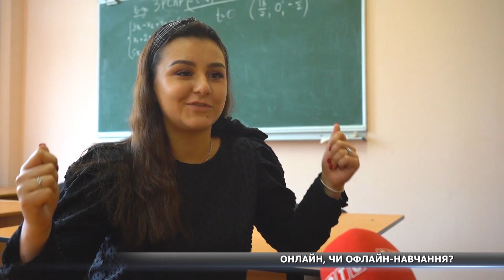Онлайн, чи офлайн: як проходитиме навчання на Сумщині?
Онлайн чи офлайн? Відучора вся Україна знову у «жовтій» зоні. Чи закриють школи і садочки через невакцинованих вчителів? – питання, що зараз найбільше турбує батьків учнів. Як саме в умовах карантину працюватимутьзаклади освіти і чи готові сумчани до онлайн навчання – тему досліджували журналісти СТС.